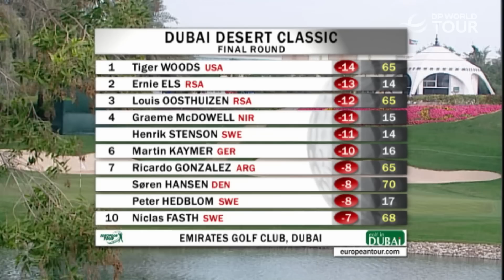Tiger Woods Holes HUGE Putt to Win 2008 Dubai Desert Classic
A look back at Tiger Woods' second Dubai Desert Classic title as he won back-to-back titles at the Emirates Golf Club in 2008.